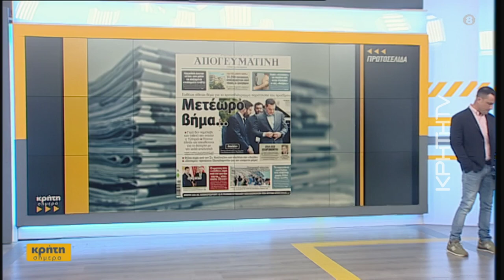Απλήρωτες εφημερίες και υπερωρίες στο ΠΑΓΝΗ